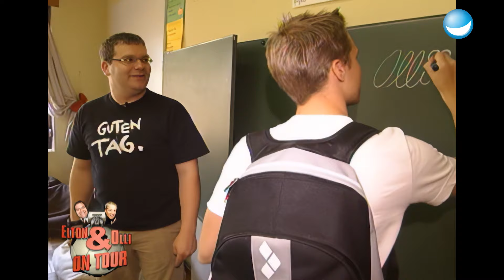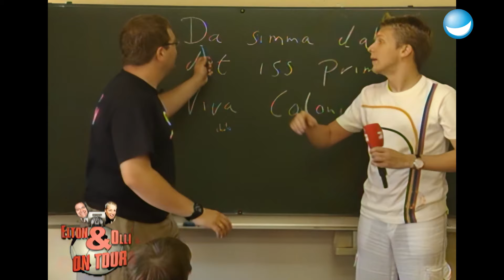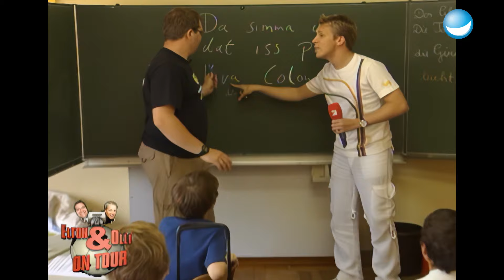Die Bromance von Elton und Olli geht weiter!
Elton und Olli sind in Portugal unzertrennlich geworden und verbringen während der EM 2004 eine unvergessliche Zeit! Neben dem Deutschunterricht in einer portugiesischen Schule besuchen sie jetzt auch gemeinsam eine super romantische Ecke direkt am Meer...